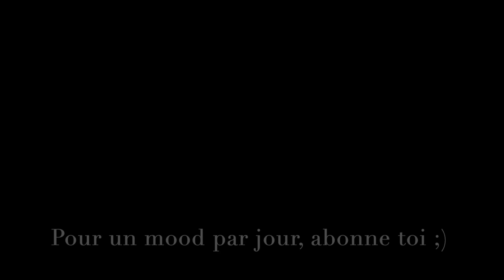You're jealous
L'Insoutenable Légèreté de l'être (The Unbearable Lightness of Being) est un film américain réalisé par Philip Kaufman, sorti en 1988.

Le film est une adaptation du roman éponyme de Milan Kundera, publié pour la première fois en France en 1984.

Le film raconte les destins de Tomas, chirurgien, de sa femme Tereza et de sa maîtresse Sabina, au moment du Printemps de Prague et de ses suites, en 1968, en Tchécoslovaquie.

Prague, 1968. Tomas, brillant neurochirurgien, collectionne les conquêtes. Il couche régulièrement avec Sabina, une artiste avec laquelle il s'entend bien sexuellement et intellectuellement. De passage en province, il remarque Tereza, une jeune femme fougueuse et presque ingénue, qui tombe sous son charme. Un beau jour, elle débarque à Prague et s'installe chez lui. Les deux tourtereaux se marient. Tomas n'en cesse pas moins de la tromper, ce que la jeune femme supporte mal.

Réalisateur : Philip Kaufman, assisté de Simon Brook et Robert Kechichian
Scénario : Jean-Claude Carrière, d'après le roman de Milan Kundera

Daniel Day-Lewis : Tomas
Juliette Binoche : Tereza

Le film a été restauré par l'Academy Film Archive et The Film Foundation, avec le soutien de la George Lucas Family Foundation.

En 1986, Philip Kaufman a sept longs métrages derrière lui, dont l'épopée spatiale L'Étoffe des héros, quand le producteur Saul Zaentz (Amadeus, Le Patient anglais) lui propose d'adapter le roman du tchèque Milan Kundera, L'Insoutenable légèreté de l'être, paru deux ans plus tôt. Mais comment adapter ce récit éclaté, roman autant qu'essai, alternant narration classique et digressions philosophiques ? Aidé de Jean-Claude Carrière au scénario, Kaufman suit le conseil laconique de Kundera : « Éliminez ! ». L'intrigue devient chronologique, gagne en linéarité et se recentre sur les trois personnages principaux : Tomas, chirurgien séducteur au regard de braise, rencontre Tereza, une serveuse pure et volontaire, alors qu'il a déjà une maîtresse voluptueuse, Sabina. En même temps survient l'entrée des chars soviétiques dans Prague, en 1968. Suivront l'exil en Suisse et le retour à Prague, où Tomas devra choisir entre les deux femmes. Kaufman fait appel au chef-opérateur Sven Nykvist, connu pour son travail avec Bergman et Woody Allen. La photo, somptueuse et élégante, associée aux notes de Leos Janácek, compose un long ballet amoureux et sensuel. Kaufman orchestre surtout la rencontre entre trois jeunes acteurs, encore à l'orée de leurs carrières : Daniel Day Lewis, révélé par Stephen Frears et James Ivory, Juliette Binoche à peine sortie du Mauvais Sang de Leos Carax et la suédoise Lena Olin, autre révélation féminine du film, qui tournera ensuite dans de nombreux films américains. / Bernard Payen